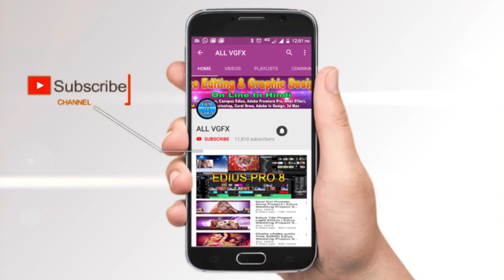Green Croma Key TV | Edius Wedding Project Song | Edius 9 | Edius 8 | Edius 7